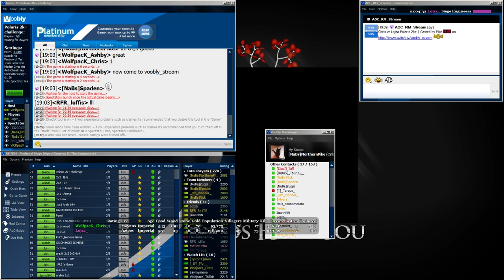Polaris BO9 2k+ | Chris vs Lojza | Game 1 | 2015-03-29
Casted by Pike & Nadya’s Boys (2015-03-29) -- Polaris Challenge Forum